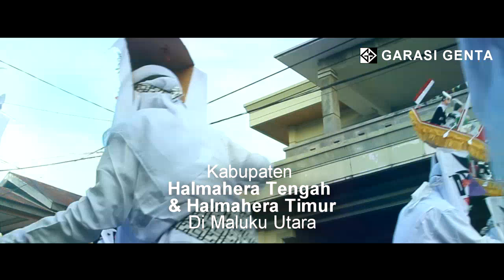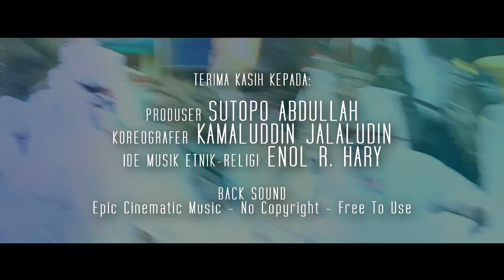COKA IBA TARIAN TRADISIONAL GAM RANGE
Coka Iba, atraksi kesenian tradisional yang dipertunjukkan relatif kolosal. Tarian ini biasanya dimainkan pada perayaan Maulud Nabi Besar Muhammad SAW di wilayah "Gam Range" (Tiga Neger); Maba, Patani, Weda, yang merupakan wilayah penting Kesultanan Tidore. Saat ini Maba menjadi ibukota kabupaten Halmahera Timur, dan Weda, ibukota kabupaten Halamahera Tengah. Sedangkan Patani menjadi salah satu kecamatan penting dalam wilayah kabupaten Halmahera Tengah.